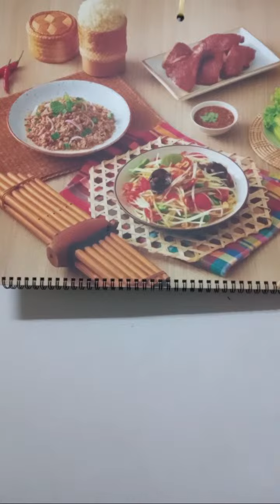ไฮไลต์ 12:45 - 17:45 จาก ป้าเดือน#🙏❤️👍🇹🇭สวัสดีค่ะพี่น้องขอกำลังใจไปต่อค่ะ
อุดรบ้านเฮา#🙏❤️👍🇹🇭สวัสดีค่ะพี่น้องขอกำลังใจไปต่อเกบทรัพย์เก็บเหรียญค่ะ ขอบคุณทุกการรับชมค่ะ คุณทุกคอมเม้นค่ะ ขอบคุณทุกการติดตามค่ะ ขอบคุณเพื่อนเก่าและเพื่อนใหม่ค่ะ ขออวยพรให้มีแต่ความสุขความเจริญตลอดไปนะคะ hello everyone for watching thank you so much